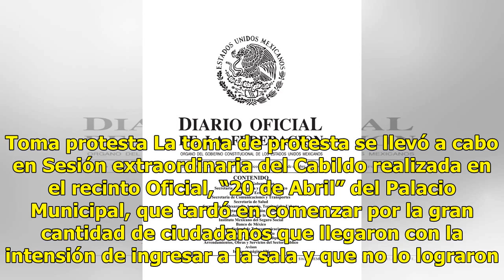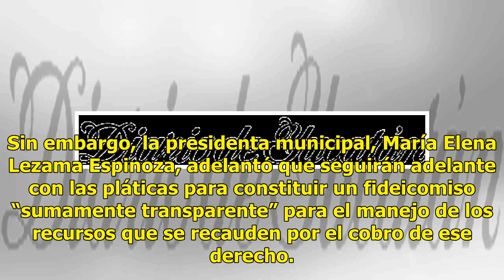Oficializan a Pérez Abarca como secretario de Seguridad Pública - El Diario de Yucatán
1FOTO: Infoqroo 2FOTO: Infoqroo CANCÚN (Infoqroo).– A menos de una semana de la revuelta de policías que lo expulsaron de las instalaciones de la Secretaría Municipal de Seguridad Pública y Tránsito, Jesús Pérez Abarca rindió hoy protesta ante el Cabildo de Benito Juárez como titular de la corporaci...